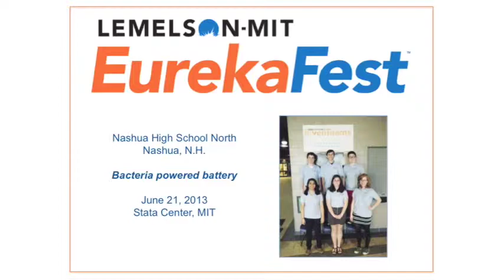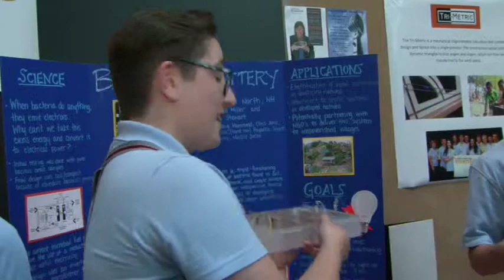EurekaFest 2013 - Nashua High School North InvenTeam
Students from Nashua High School North in Nashua, New Hampshire, explain their invention, Bacteria Powered Battery.